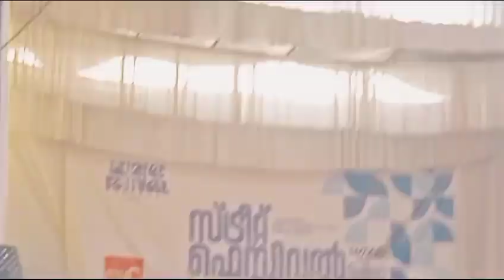മോളൂട്ടിക്ക് കണ്ണ് കിട്ടാതിരിക്കട്ടെ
Video from Manumol